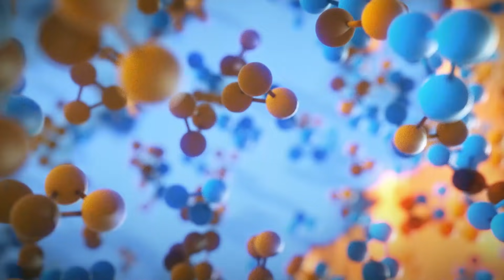كيف سيكون سقطوك من الفضاء على كواكب مختلفة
هل سبق وأردت القفز بالمظلة؟ ماذا عن القفز في الفضاء؟ لنفترض أنك استطعت التغلب على جاذبية الأرض وجربت السقوط الحر على عدة كواكب في النظام الشمسي.

الجانب_المُشرق

الرسوم المتحركة من إنتاج الجانب المُشرق.